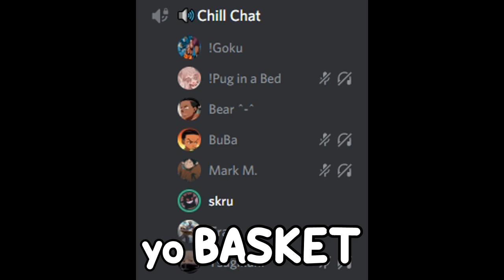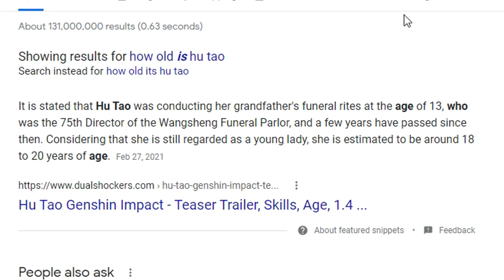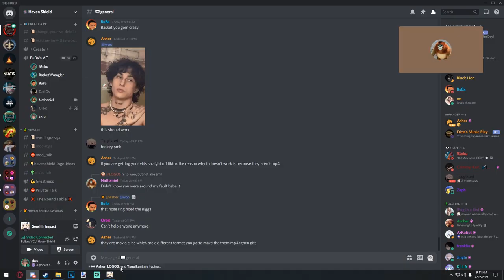caught u lacking like im adin ross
my name is deez.
"deez what, sir?"
:))) *wink*